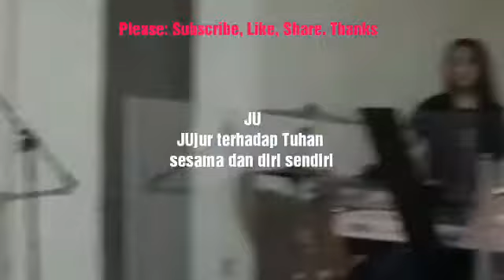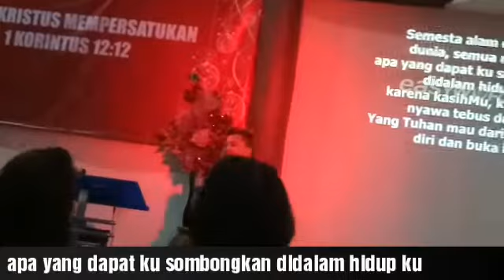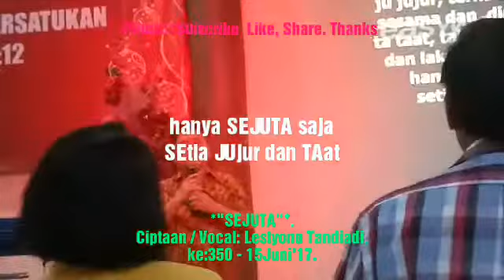SEJUTA, SETIA JUJUR TAAT. Ciptaan / Vocal: Lestyono Tandiadi. Tembang Rohani Winner